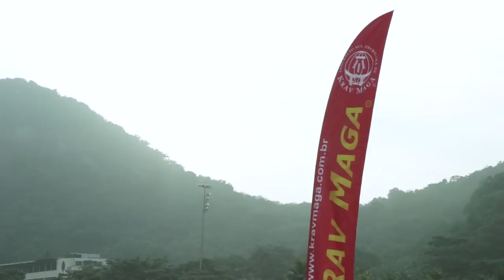TREINO KRAV MAGA | HOMENAGEM A IMI LICHTENFELD | LADO R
Domingo, 28 de maio de 2017 - Dia de acordar cedo e participar do Treino Geral em homenagem à data em que o Criador do Krav Maga - IMI LICHTENFELD - faria 107 anos.

O Grão Mestre Kobi Lichtenstein comandou o treino, que começou com corrida, flexões, abdominais, trabalho em equipe nas macas e muitos exercícios de defesa e ataque de socos, chutes e estrangulamentos.

Rolou ainda uma seção de trabalho intenso na areia, golpeando com as mãos, e uma na parte inclinada da areia, já dentro d'água, exigindo concentração e equilíbrio, fundamentais para o Krav Maga - a Defesa Pessoal do Exército Israelense.

Confere aí como foi e se você perdeu, vê se acorda cedo no próximo!

Antonio Roseira e Liz Tristao

VENHA PARA O NOSSO LADO!

ASSISTA TAMBÉM:

- KRAV MAGA | Treino com Haim Zut | VLOG ISRAEL 10 | LADO R | ANTONIO ROSEIRA

- OS MELHORES FILMES E SÉRIE COM KRAV MAGA | LADO R INDICA